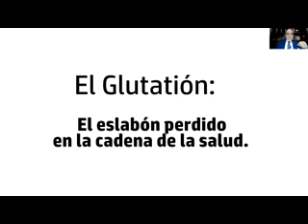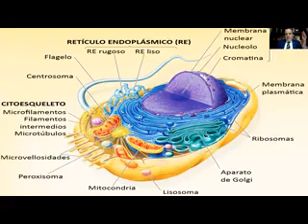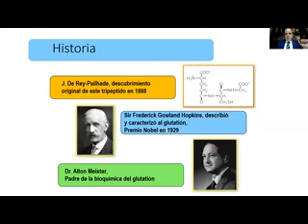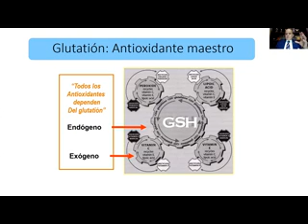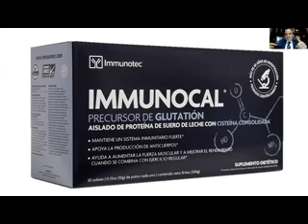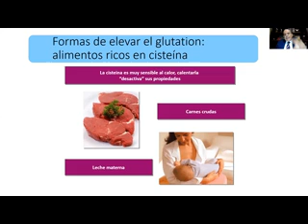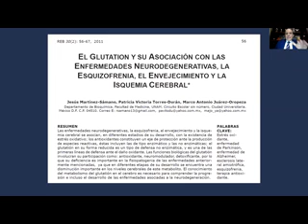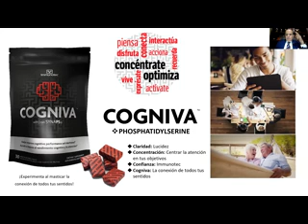Historia Dr Garcia Pelayo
Conozca la historia de por que el Dr. Garcia Pelayo decide promover el producto Immunocal en lugar de otros productos reconocidos.